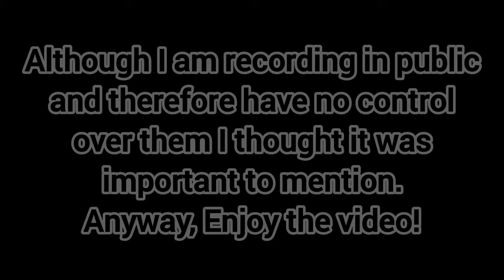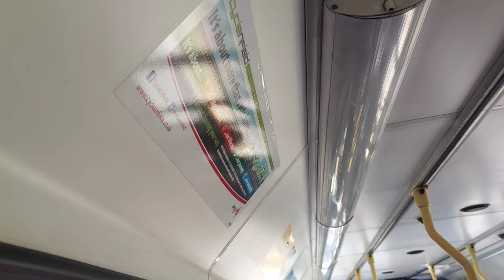Short Hop: Farnborough Hill - Forestdale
Welcome to Short Hop! A series in which I (Quartz) make short-ish journeys on trains between A & B, Sometimes this can be one stop to another taking only a minute or two, Up to a solid 40+ minutes.

I offer 0 commentary and I attempt to seat myself in the motor coach or as close to it I can get for maximum "Background noise".

This series is my own personal thing so I don't expect it to gain much in the way of traction (Lol) but I hope you and everyone else enjoys it!